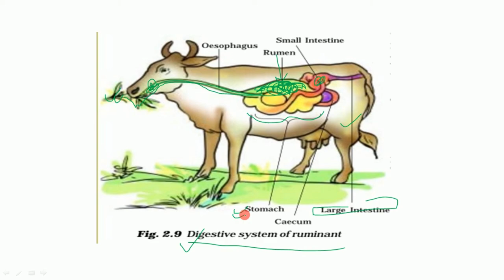Nutrition In Animals | NCERT Class - 7 | KVS-PRT / CTET / UPTET / MPTET + TET's | Part - 2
If You have any doubt about this video, then please comment.

KVS - General Maths , CTET , UPTET , DSSSB , and other government  exams